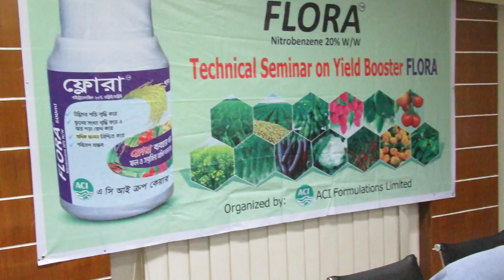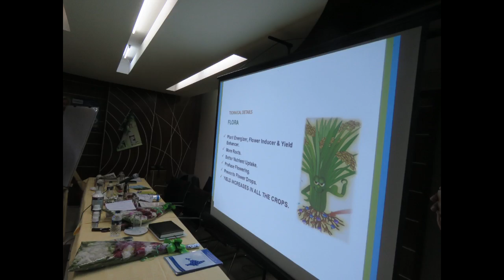Technical Seminar of Flora at Sylhet , Cheif Guest was Md. Hamidur Rahman, DG,DAE;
বাংলাদেশ একটি কৃষি প্রধান দেশ যার ৮০% মানুষ প্রত্যক্ষ বা পরোক্ষভাবে কৃষি কাজের সাথে জড়িত। কিন্তু, আমাদের দেশের  বেশিরভাগ কৃষক সাধারণত উন্নত প্রযুক্তির সাথে পরিচিত না হওয়ায় বেশি ফলন পায়না ফলে আর্থিকভাবে তারা তেমন লাভবান হচ্ছেন না যার ফলে কৃষি কাজের উপর তাদের আগ্রহ হারিয়ে যাচ্ছে। আবার কৃষি কাজ করলেও তারা আর্থিক ক্ষতির সম্মুখীন হচ্ছেন। এই চিন্তা করেই বাংলাদেশের স্বনামধন্য কোম্পানি এ সি আই ফরমুলেশন্‌স লিমিটেড বাজারে এনেছে ফলন বর্ধক একটি যুগান্তকারী পণ্য যার নাম “ফ্লোরা” যার মূল উপাদান নাইট্রোবেঞ্জিন ২০% W/W. বাংলাদেশ সহ পৃথিবীর ২৫ টি দেশে এই পণ্যটির বাজারজাতকরন চলছে। এটি ব্যবহারে সকল শস্য, ফুল ও ফলের ফলন ২০-৩০% পর্যন্ত বৃদ্ধি পায়।